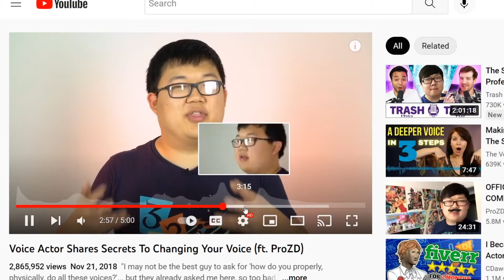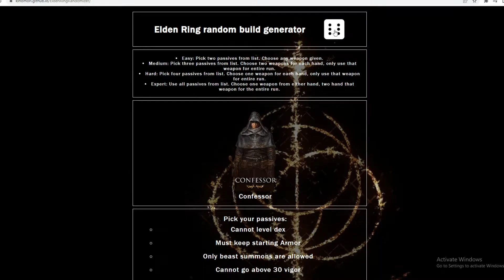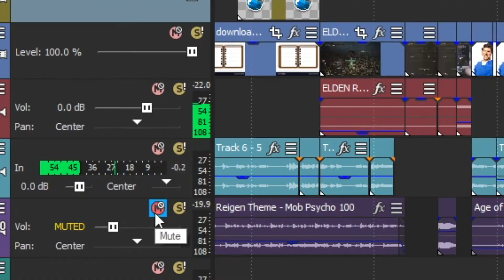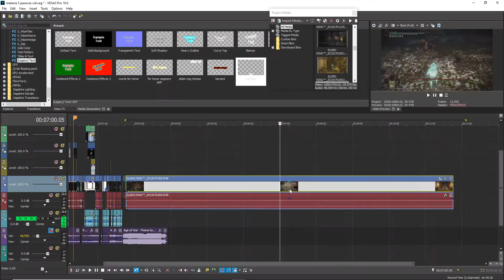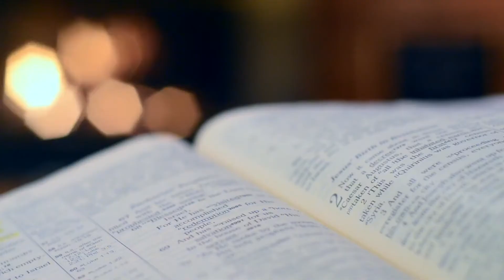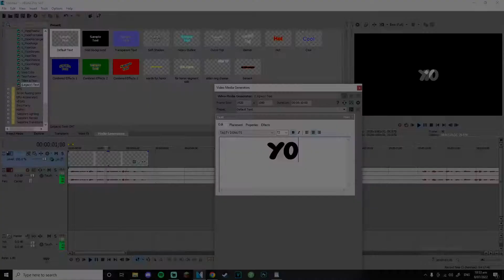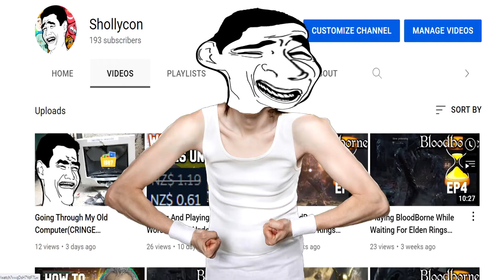Elden Ring: Beating Malenia With 5 Random Debuffs(Gone Wrong)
ahh... like and sub
Love Dankcube BTW
0:00 INTRO
0:32 DEATH
3:53 PROGRESS
6:21 STRESS
7:44 OUTRO